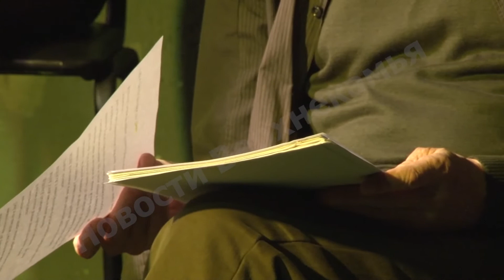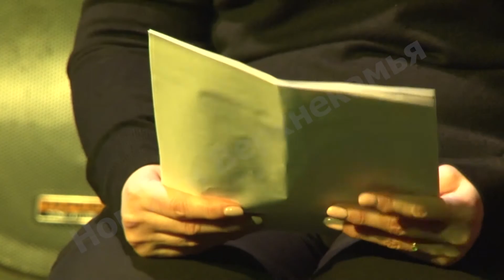Марафон читок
Творчества много не бывает! Березниковский драматический театр предлагает своим зрителям новый эксперимент - марафон современной драматургии. Пять дней подряд актеры будут читать произведения современных авторов, а зрители решат, что из представленного обязательно должно войти в репертуар театра. На премьере первой пьесы побывала наша съемочная группа.